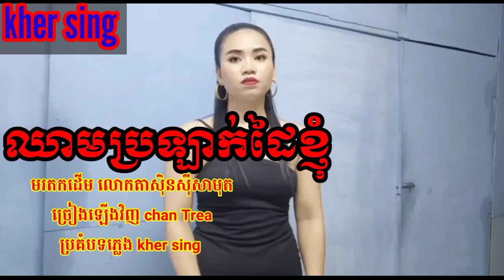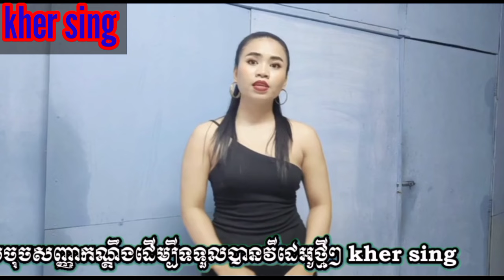ឈាមប្រឡាក់ដៃខ្ញុំ ច្រៀងឡើងវិញ chan Trea Khmer song cover | kher sing